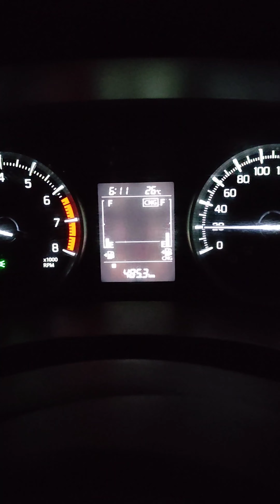20TH DAY OF 50 DAYS FITNESS CHALLENGE AT DAMAN BEACH